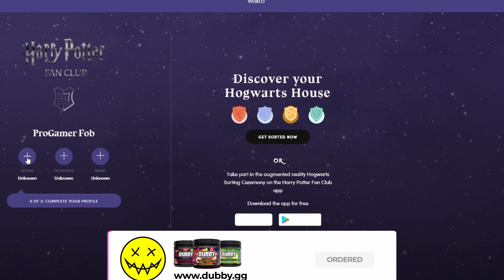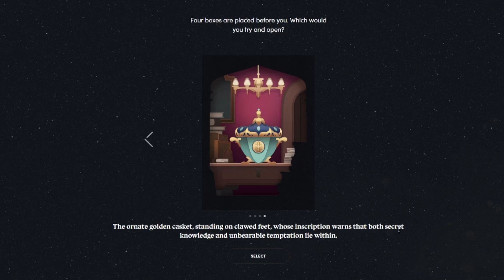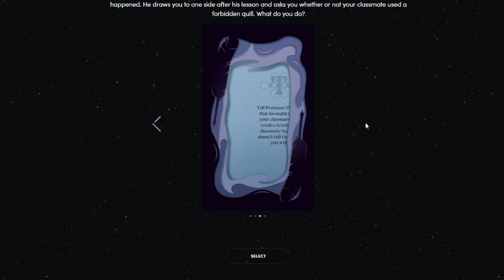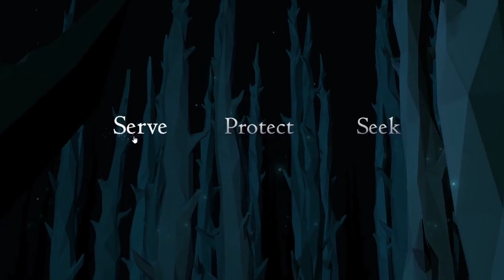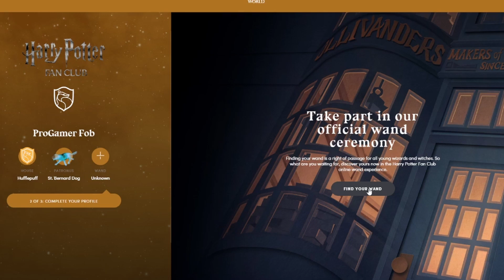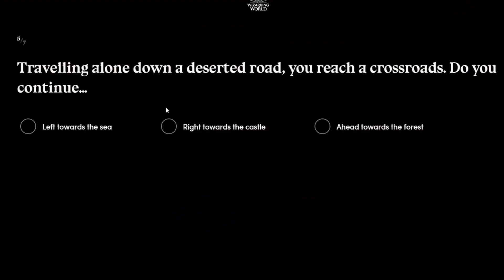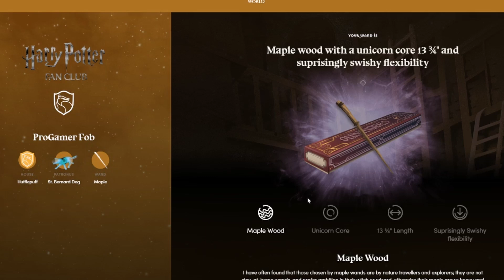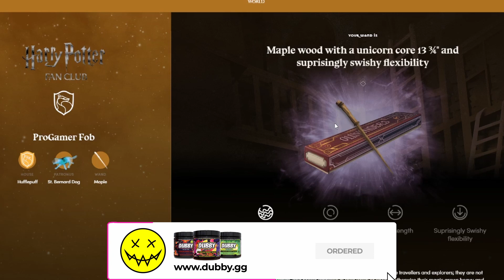THE SORTING HAT CEREMONY - CHOOSING OUR HOUSE IN HOGWARTS LEGACY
Im 21 and I make videos on gta5, zombies, minecraft and other games. If you guys did enjoy don't forget to drop a like and subscribe if u are new also don't forget to subscribe to my friends channels and join the discord to stay up date when I go live or upload a video.

                                        🔥 Social Medias 🔥

                                        🔽 Friends 🔽

                                       🎵 Outtro Music 🎵